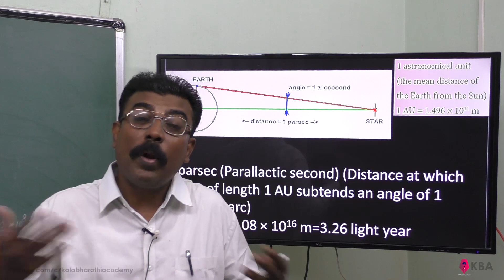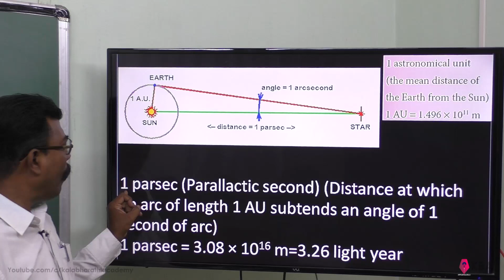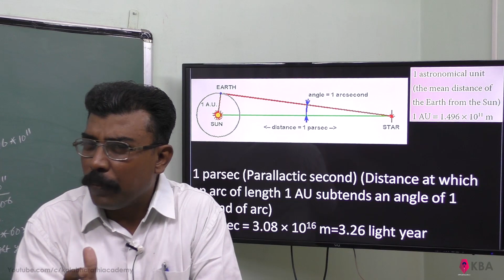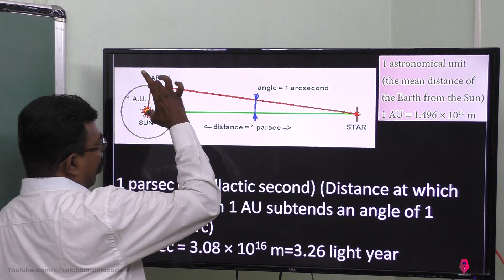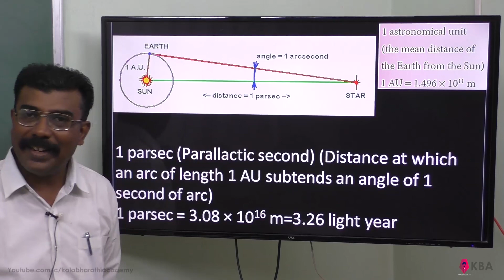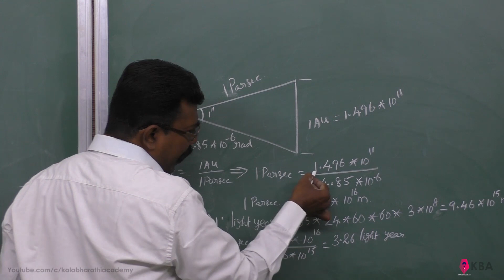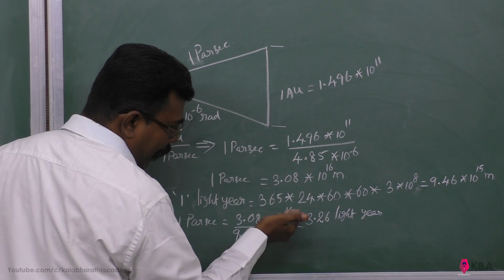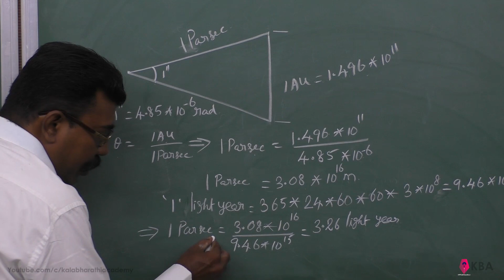8.Physics | Nature of Physical world & measurements | Parsec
1 parsec (Parallactic second) (Distance at which an arc of length 1 AU subtends an angle of 1 second of arc)

1 parsec = 3.08 × 10^16 m =3.26 light year